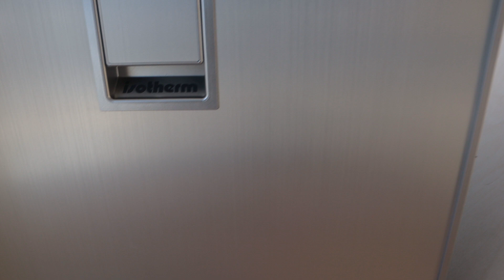EP11 - NEVERA ANCLADA Y CAMA CORREDERA☺☺ | Ahora si podremos dormir a pierna suelta 🤱🤱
Pasito a pasito la furgo va tomando forma. Avanzamos dejando la nevera fija debajo de la cama y aprovechaos para montar una cama corredera. De momento muy contento por los avances, porque para no tener ni idea vamos la cosa va avanzando

EQUIPO DE TRAIL RUNNING:
★ ZAPATILLAS HOKA ASFALTO
★ ZAPATILLAS HOKA TORRENT
★ MEMBRANA SALOMON BONATTI